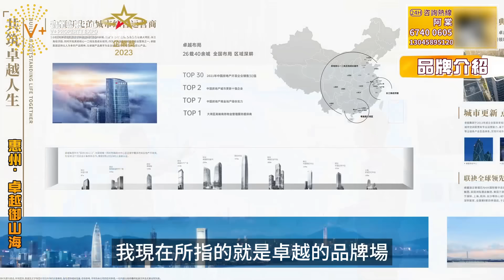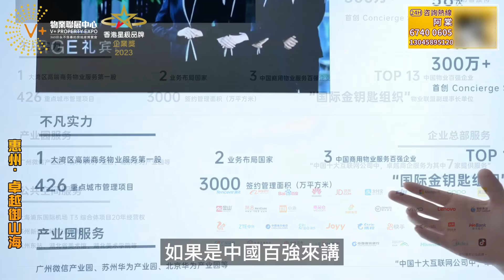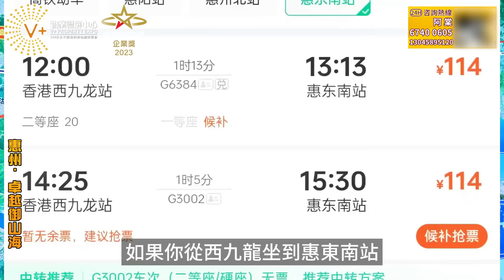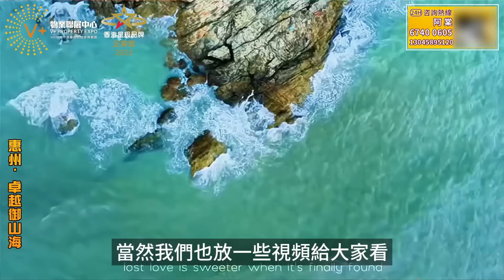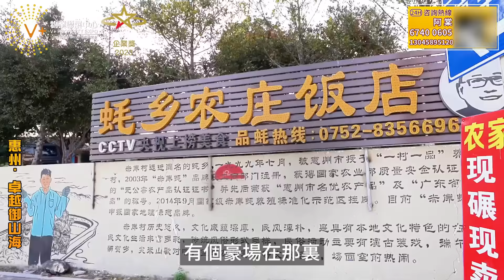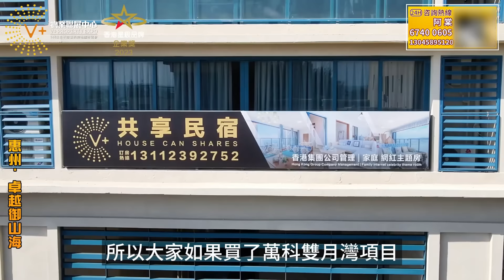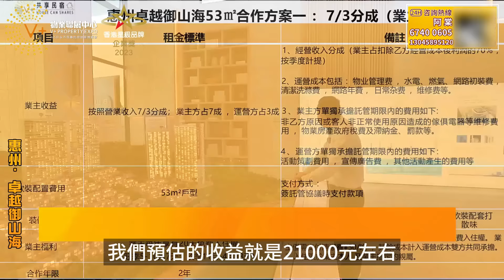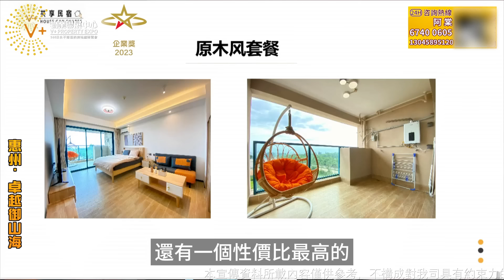【惠州 | 卓越御山海】依山而建 傍海而居 | 雲端上的海景房 | 國際化海居社區 | 港民的第二居所 | 30萬買570呎 精裝首期5萬 | 最新資訊複式樓5座加推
【卓越御山海】
地址：廣東省·惠州市·雙月灣·海濱度假勝地
佔地面積：約10萬㎡
建築面積：約15萬㎡
在售產品：約53-76海景住宅
開發商：卓越集團
物業：卓越物業
容積率：約1.5
產權年限：70年
總戶數：約1961戶
物業費：4.1元/㎡

V+裝修王、V+管家王幫你搞掂晒
讓你省時、省力，無後顧之憂
🏠想了解更多大灣區資訊，歡迎致電V+各門店銷售顧問：
📲【V+荔枝角總部】：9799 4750
地址：香港九龍荔枝角長沙灣道932號興迅廣場9樓C室
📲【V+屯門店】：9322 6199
地址：香港新界屯門市中心栢麗廣場2305室
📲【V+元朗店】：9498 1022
地址：香港新界元朗青山公路99-109號元朗貿易中心13樓02室
📲【V+天水圍店】：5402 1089
地址：香港新界天水圍天瑞路71-77號天澤邨天澤商場2樓203號鋪
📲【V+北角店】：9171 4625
地址：香港北角英皇道255號國都廣場2/F樓215號鋪
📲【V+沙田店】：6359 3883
地址：香港新界沙田沙田車站圍一號連城廣場7樓725號鋪
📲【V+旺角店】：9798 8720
地址：香港九龍旺角彌敦道625號雅蘭中心二期704-706室
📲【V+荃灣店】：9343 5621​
地址：香港新界荃灣南豐中心商場618B
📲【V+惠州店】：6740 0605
地址：惠州市惠東縣十里銀灘海逸灣三期3號樓1號地鋪​
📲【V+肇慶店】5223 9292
地址：肇慶市鼎湖區鼎湖大道時代年華16棟2卡商鋪
📲【V+中山店】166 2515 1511
​地址：中山西區港隆南路16號時代美宸17棟6卡商鋪
💖如果您想實地考察項目，歡迎致電V+睇樓團專線：
📲广（南沙）佛肇熱線: 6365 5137
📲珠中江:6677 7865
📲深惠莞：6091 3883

💖專人帶團 | 專車接送 | 行程輕鬆 | 精選筍盤 | 獨家特惠 | 一條龍專業服務